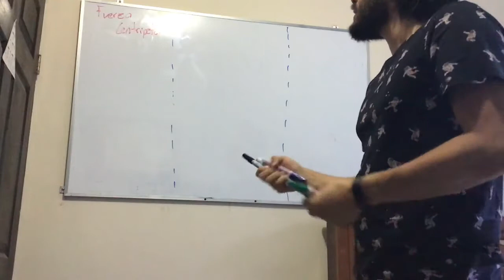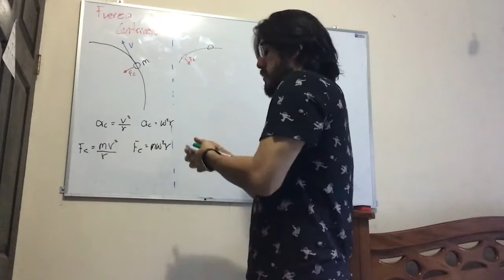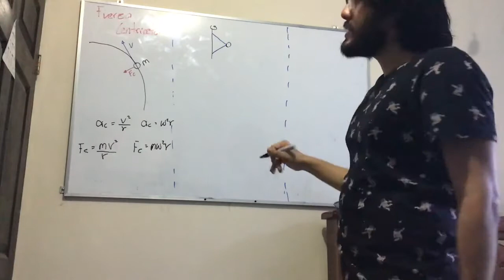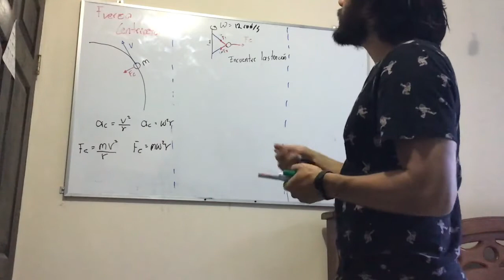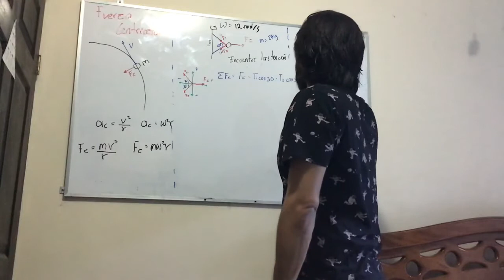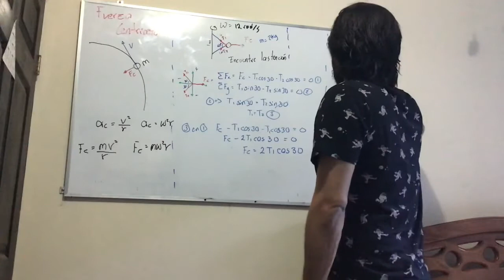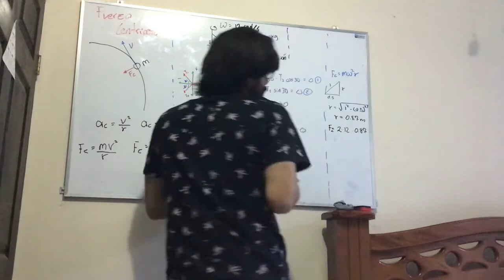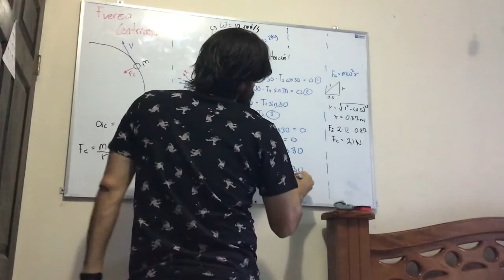Fuerza centripeta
Pequeño resumen sobre fuerza centripeta